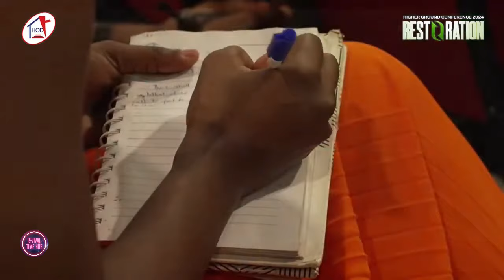THERE SHALL BE NO LOSS || HOD '24 || APOSTLE JOSHUA SELMAN